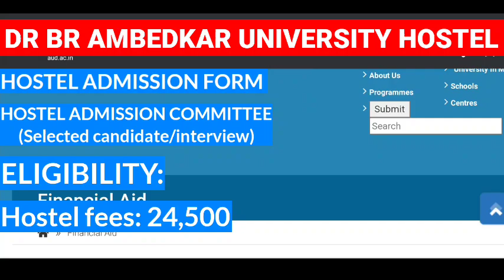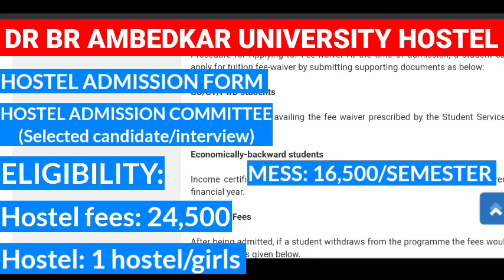Dr br Ambedkar University Delhi Hostel,rooms, facility, mess, fees,charges, details, tour, allotment